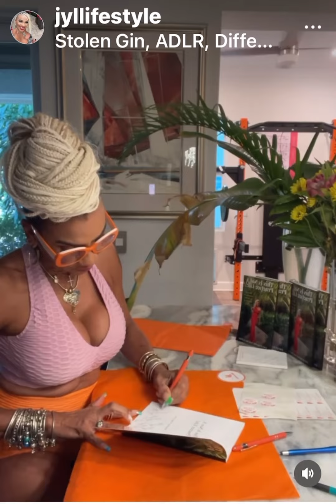I wake up early to work on my mind body soul so i can be the true me for others 🤷🏼‍♀️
. I wake up early not to do my hair , my hair it already done i got microbraids 🤷🏼‍♀️
. Current vibe working on the lifestyle I promised myself🤷🏼‍♀️
. Today I will control my thoughts focus on what I'm grateful for instead of complaining take care of myself mentally physically,spiritually, take steps toward accomplishing my goals🤷🏼‍♀️
. BE ADDICTED TO BETTERING
YOURSELF🤷🏼‍♀️
. YOU CAN FIND ME SOMEWHERE IN BETWEEN INSPIRING OTHERS WORKING ON MYSELF DODGING NEGATIVITY AND SLAYING MY GOALS 🤷🏼‍♀️
. Every day I am becoming The best version of myself 🤷🏼‍♀️
. Heavy on self-improvement It's me vs me🤷🏼‍♀️
. So if you see me less, I am doing more 🤷🏼‍♀️
. I'm unavailable most of the time because my time is being invested in my growth🤷🏼‍♀️
. I'm leveling up, focusing on my own shit, and I've got work to do 🤷🏼‍♀️
. We can keep our vibration high not by attempting to be positive all the time, but by being true to ourselves🤷🏼‍♀️
. What you do when you wake up early in the morning 🤷🏼‍♀️
. Drop me a comment I like to know 🤷🏼‍♀️
. I am a lifestyle transformational coach , coaching others to be their best , a badass in the areas of image , wellness and lifestyle🤷🏼‍♀️